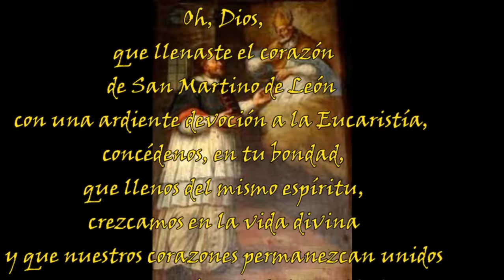Santoral del 11 de enero: San Martino de León la Oración que Acompaña este Momento Sagrado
Únete a nosotros en este video en el que nos sumergimos en la profunda espiritualidad de la oración asociada aSan Martino de León venerado el 11 de enero.